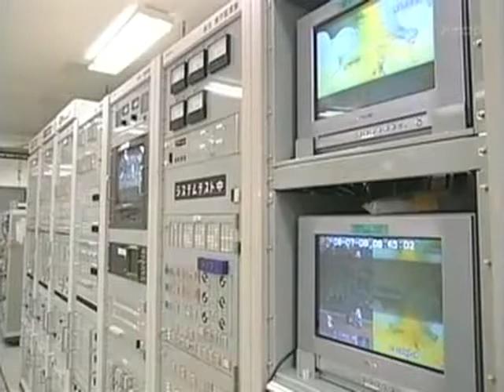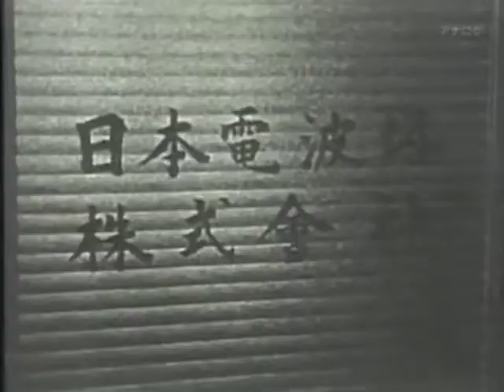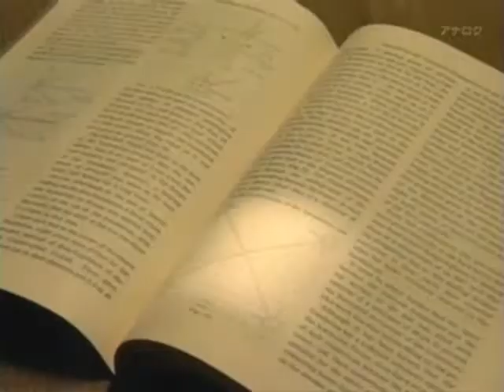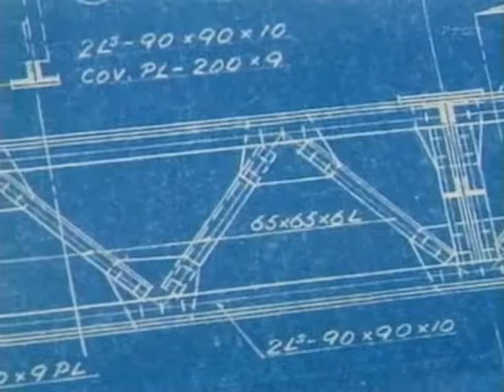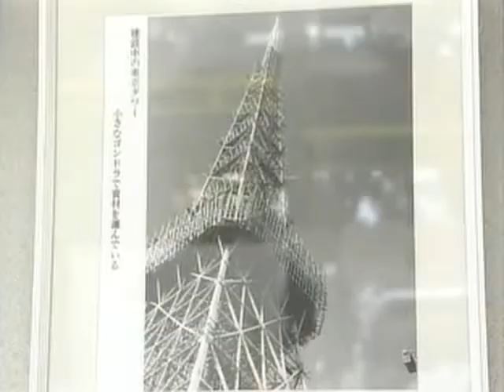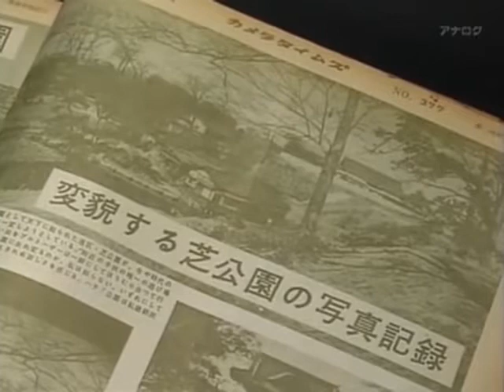BEGIN Japanology - Tokyo Tower